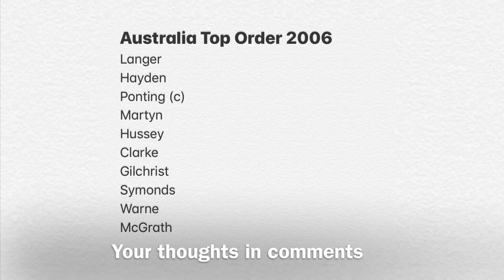Underrated Cricketers: Damien Martyn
Also if you really enjoyed this content feel free to chip in some money for my go fund me page to keep this channel running fluently and have better quality content which is entertaining you so it's win-win if you donate $5/ £3/₹300, I don't know how it works outside of Australia but don't hesitate to donate regardless of your location, because support for this channel is needed.
In the opinion of ESPN Cric Info ,"No contemporary cricketer, Tendulkar aside, made batting look so simple as Damien Martyn. But it was not always thus. For the brash 21-year-old who waltzed into the Australian team at Dean Jones's expense, batting was an exercise in extravagance. To defend was to display weakness - a policy that backfired in 1993-94 when Martyn's airy square-drive at a crucial moment in Sydney triggered a five-run defeat by South Africa and a six-year hitch to his own promising career."